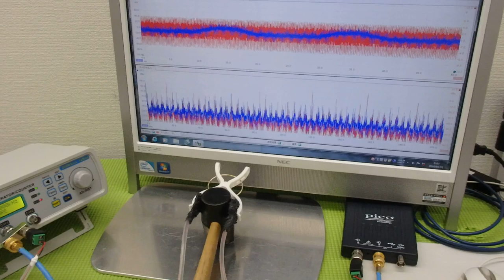メガヘルツの超音波発振制御プローブを利用した実験動画 ultrasonic-labo